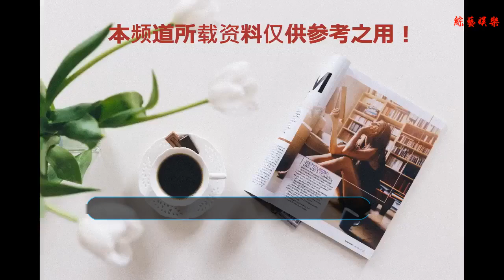迪麗熱巴和男星的幾場吻戲讓熱巴變主動只有張彬彬，都快把她吃了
谢谢！
    張彬彬不知道已經和迪麗熱巴合作多少次了，二人同為嘉行工作室旗下藝人，因此經常傳出緋聞，在《秦時麗人明月心》中，迪麗熱巴和張彬彬就上演了一場吻戲，這一吻真的是的把人看醉了。
    她熒屏初吻是在她主演的第一部電視劇，叫做《逆光之戀》，是一部校園魔幻劇，這也是迪麗熱巴尺度非常大的一部劇。在這部劇中熱巴開啟了倒追模式，從這以后熱巴也是在這條路上一去不復返了。
    《克拉戀人》作為熱巴走紅的一部劇，她在劇中和羅晉的吻戲也是非常的甜蜜了，在這里面熱巴也是死皮賴臉的追著羅晉跑，一番霸氣的表白也是實力圈粉，兩人的吻戲還算蜻蜓點水般，劇外羅晉也是和唐嫣走到了一起。
    其實這已經不是迪麗熱巴和張彬彬的第一次吻戲了，早在《烈火如歌》里面二人就有激烈吻戲，迪麗熱巴在《烈火如歌》里面的一場吻戲竟然拍了上百遍，當這場吻戲拍完的時候，迪麗熱巴的嘴都有點腫了，張彬彬在一次采訪熱巴拍吻戲的感覺，兩人會不會尷尬，他說，其實私下我們是好朋友，總體來說，我們在一起拍戲很默契。